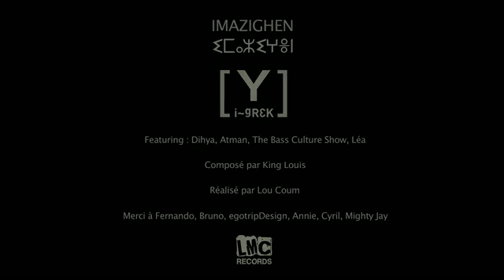Les hommes libres: IMAZIGHEN - "I-Greck Feat Dihia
Les Berbères (en berbère : Imazighen, Amazigh au singulier, sont un ensemble d'ethnies autochtones d'Afrique du Nord. Ils occupaient, à une certaine époque, un large territoire qui allait de l'Ouest de la vallée du Nil jusqu'à l'Atlantique et l'ensemble du Sahara et y fondèrent de puissants royaumes, formés de tribus confédérées. Connus dans l'Antiquité sous les noms de Libyens, Maures, Gétules, Garamantes ou encore Numides, ils connurent ensuite la conquête romaine, la christianisation, l'invasion vandale, la conquête arabe et la conversion à l'islam.
Le plus connu des royaumes berbères fut la Numidie avec ses rois tels que Gaïa, Syphax et Massinissa. On peut aussi parler de l'ancienne Libye ainsi que des tribus connues tels que les Libus, et les XXIIe et XXIIIe dynasties égyptiennes, qui en sont issues. Il y eut aussi des expansions berbères à travers le Sud du Sahara, la plus récente étant celle des Touaregs et la plus ancienne celle des Capsiens.
Plus réduites, les zones berbérophones d'aujourd'hui sont inégalement réparties, majoritairement au Maroc et en Algérie ainsi que dans une moindre mesure en Libye, Tunisie et Égypte. Les langues berbères forment une branche de la famille des langues afro-asiatiques. Autrefois, leur alphabet était le tifinagh, encore utilisé par les Touaregs.

L'équivalent en berbère est Imazighen (Imaziγen), pluriel de amazigh, dont l'étymologie n'est pas connue avec certitude. Selon une version fréquente, il aurait le sens d'« Homme libre ». Cependant, l'utilisation actuelle du verbe "Zegh" (Se rebeller, Sévir) dans certains dialectes, Figuig par exemple, pourrait faire penser plutôt au mot rebelle.